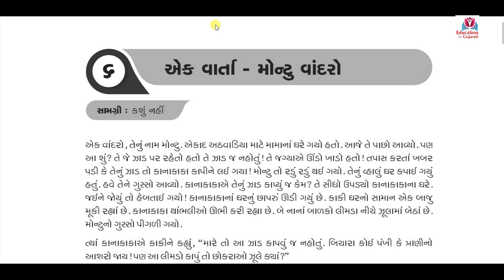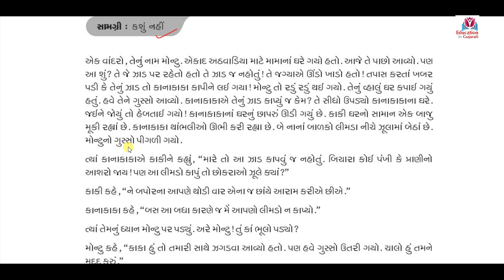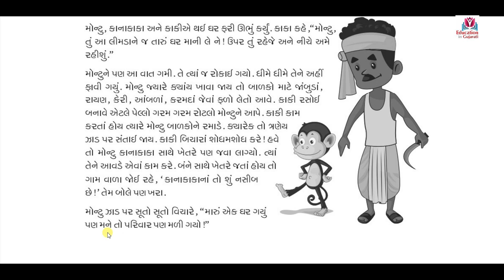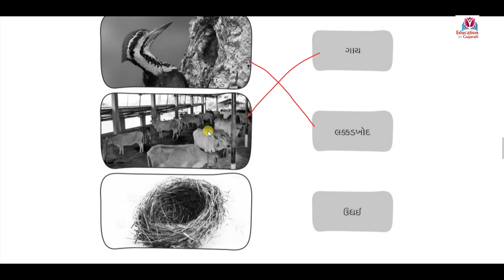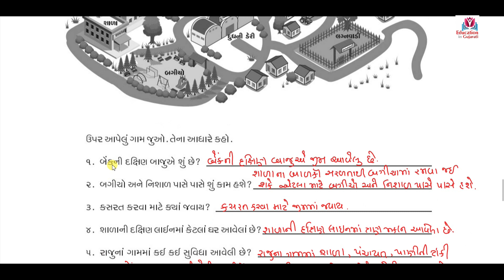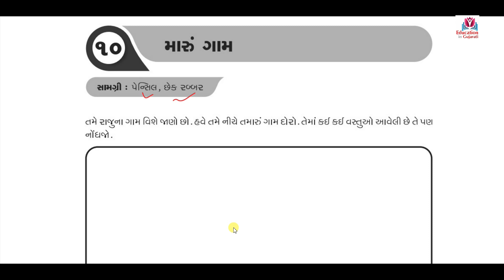ghare sikhiye dhoran 4 ank 1 gujarati part 2 | ghare sikhiye std 4 | ghare sikhiye july 2021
ghare sikhiye dhoran 4 ank 1 gujarati part 2